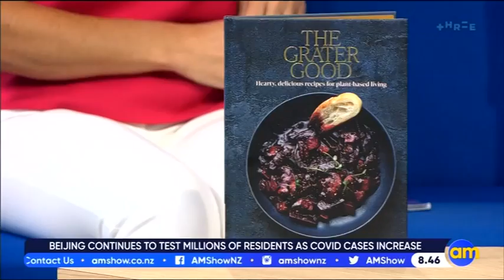Flip Grater talks about ethical hedonism on the AM Show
Flip Grater discussing her latest (non-music) venture, Grater Goods and NZ's AM Show